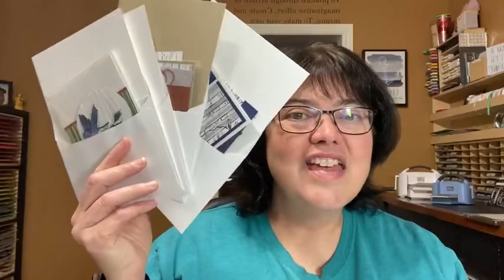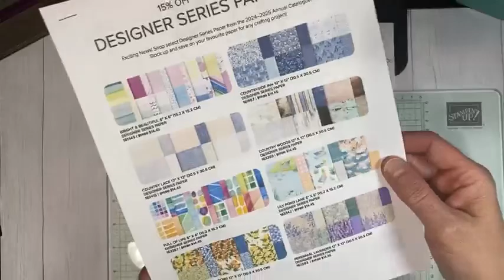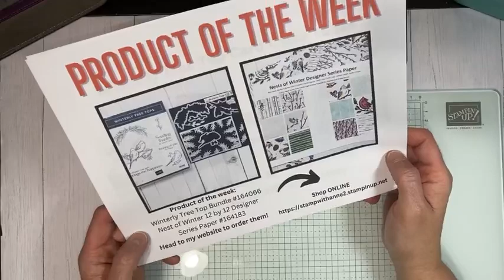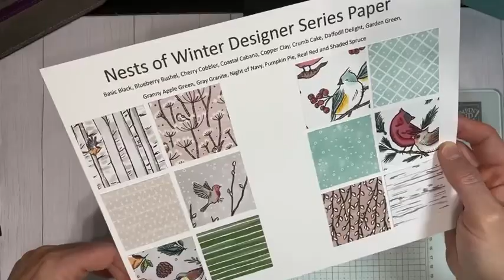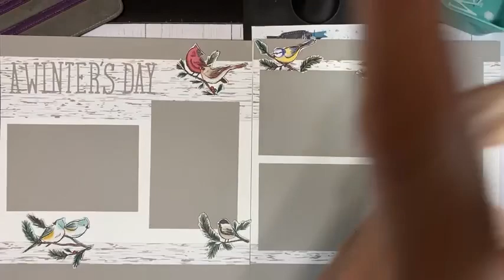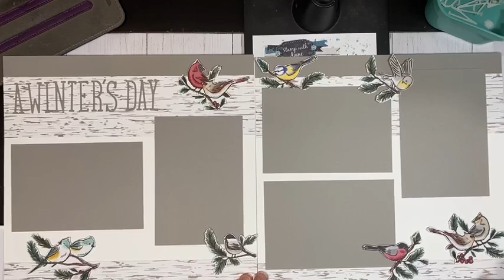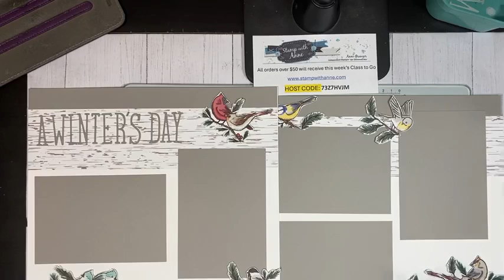Winterly Tree Top Double Page Scrapbook Layout - Crafty Session Video #141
Come stamp with me for Crafty Session recap video! During our Crafty Session video today, I will be walking you through how to create a step by step scrapbook layout using a new bundle from the Sept to Dec 2024 Mini catalogue. Today, I'm featuring the Winterly Tree Top Bundle and the gorgeous Nests of Winter Designer Series Paper. Both of these items will be available starting on Sept 4, but if you can't wait, then you can add them now to a starter kit if you join my Stamp2Cre8 team today! We would love to have you!

Come join me as we create together and then head over to my blog for all the supplies and measurements so you can recreate this project at home. Gather your supplies and come create with me!

Want to craft with me and need to order these products that I used in this video, please go

I would love to help you find all the benefits that I have enjoyed since being a Stampin' Up! Demonstrator for 17 years. The community, the friendship, the creative community, the joy,  sneak peaks and the discount are a few of my favourite. But the list goes on and I can't imagine the Stampin' Up! community not in my life! Let's work together to get you started!! We would love to haver you on this amazing journey!!

I would love to hear your positive thoughts as it means the world to me and help me continue to make free video tutorials just like this one.
Thank you so much for taking the time to watch my video today, let's craft together!!!

Happy Creating:
Anne